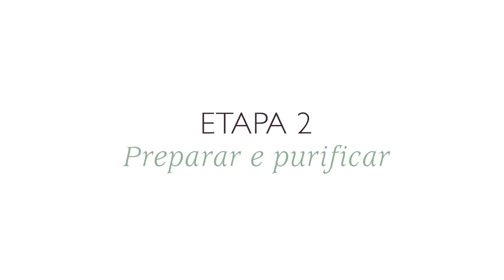Caudalie Vinopure - Uma rotina eficaz em 4 etapas!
Caudalie Vinopure é a linha de cuidados diários para ajudar a tratar a pele mista, oleosa ou acneica.